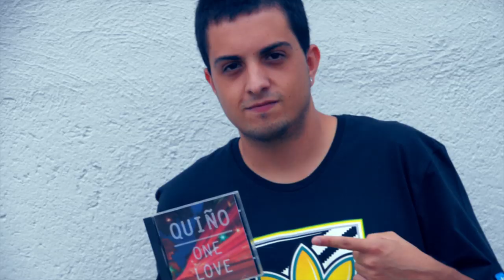Quiño - Mi madre me dijo a mi (Video oficial)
Primer videoclip de "One Love", el último trabajo del catalán Quiño. El tema elegido es "Mi madre me dijo a mi", un riddim del tema original de D'lujo.
Grabación, montaje y edición del video por Joan Divins Castellví.